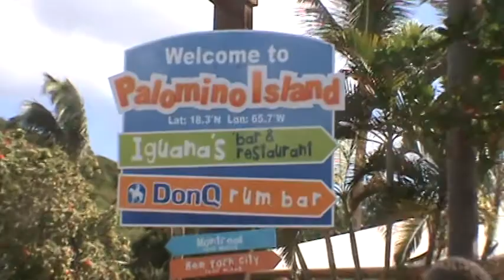Island in Puerto Rico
Film By: Ari Josepsson